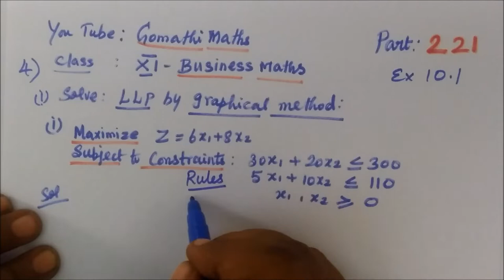11th B-Maths [Part-221] Ex-10.1-4-i Operations Research Gomathi dharmarajan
11th B-Maths [Part-221] Ex-10.1-4-i Operations Research Gomathi dharmarajan